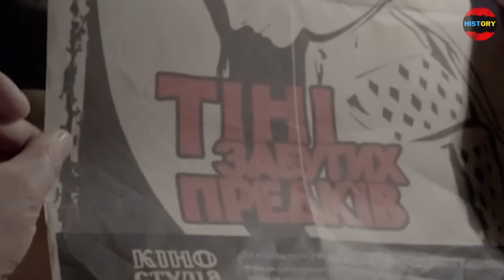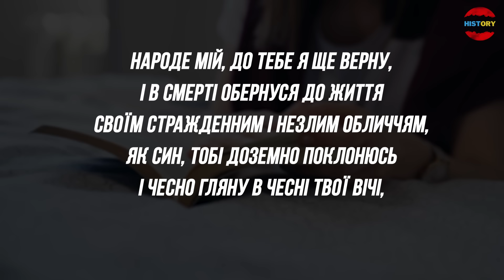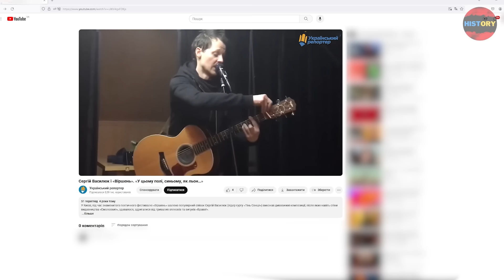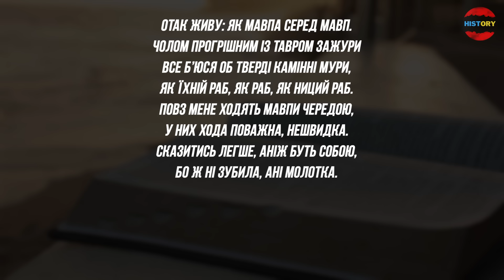Висоцький та Стус: Дві долі, дві дороги, два світи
Висоцький у світлі слави, Стус у тіні забуття: Відношення народу до митців.

💳 Картка Приват: 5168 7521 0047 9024

У цьому відео ми порушуємо наболіле питання: чому постать Володимира Висоцького жива в народній пам'яті, тоді як Василь Стус, чиє життя та творчість були також непересічними, часто залишається в тіні. Народжені в один і той же місяць 1938 року, обоє стали значними постатями у літературі, але їхні долі і спадщина кардинально різняться. Чому одного поета пам'ятають та шанують, а історія іншого затуляється тінню забуття? Ми аналізуємо їхні життєві шляхи, вплив радянської системи на їхню долю та відмінності у сприйнятті народом і культурою. Долучайтеся до нас, щоб дізнатися більше про ці непрості історії в контексті радянської епохи та їх вплив на сучасність.